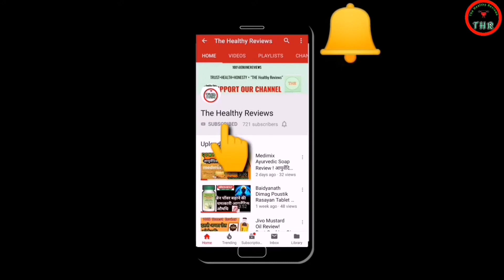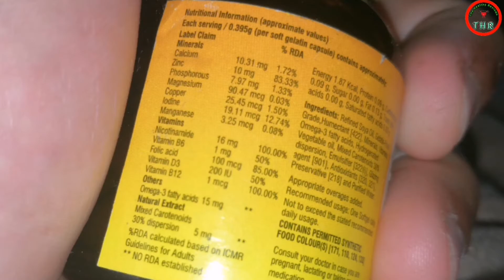Sanofi Mulitvitite Tablet Review! इस Tablet में सब कुछ है।Uses, Price, Benefits, Side Effects.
Boya Mic

Digitek Tripod